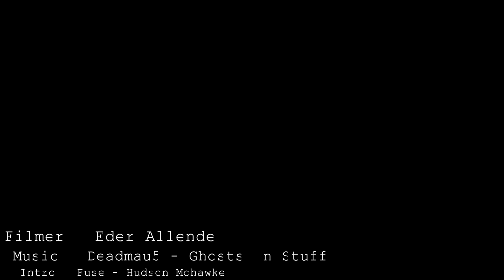TimeLapse Formigal 2013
Os presento, desde MargenIzquierdaExtreme, mi primer TimeLapse por los valles de Formigal en Aragon.

Grabado a finales del 2012 en Sallent de Gallego, Formigal, La Frontera y Artouste.

Filmer y Editor : Eder Allende

                       Deadmau5 - Ghosts `n`Stuff

Margen Izquierda Extreme Producciones